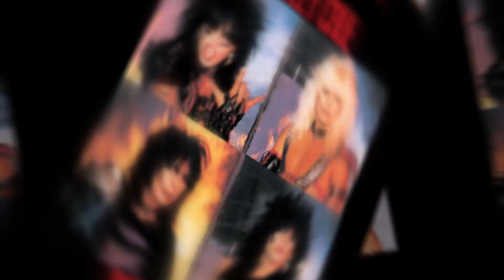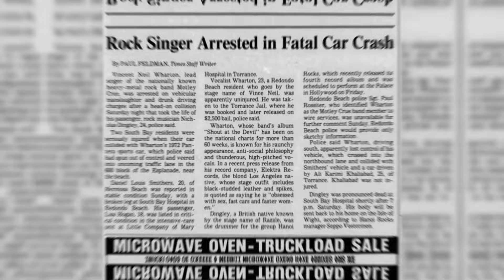How Mötley Crüe's Shout At The Devil Changed Glam Metal Forever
In early 1983, Mötley Crüe set out to create an album that would etch their name into the archives of rock history. This endeavor led them to the Record Plant in Los Angeles, a studio that had witnessed the birth of countless legendary records.

Here, under the guidance of producer Tom Werman, known for his work with heavy hitters like Cheap Trick and Ted Nugent, Mötley Crüe embarked on a rigorous recording process that spanned over several months, culminating in the release of "Shout at the Devil" on September 26, 1983.

The band was at a crucial juncture in their career. Their determination to surpass their debut album led to a meticulous and sometimes tumultuous recording process. The studio became a crucible of creativity and conflict, fueled by the band's notorious lifestyle and Sixx's vision of a darker, more theatrical direction for their music.

"Shout at the Devil" represented a bold departure from the raw sounds of their first album, featuring a polished yet powerful mix of heavy metal and glam rock. The title track, along with hits like "Looks That Kill" and "Too Young to Fall in Love," showcased the band's maturation in songwriting and musical prowess. The recording sessions, while grueling, were a testament to the band's determination and ambition, with each member contributing to the album's aggressive sound and rebellious result.

The album's release solidified their status as heavy metal icons, but it also thrusted them into the national spotlight, fueled in part by their electrifying performance at the US Festival in 1983. This event, one of the largest rock festivals of the era, proved to be a pivotal point in the band's career, exposing them to a wider audience and affirming their place on the rock 'n' roll landscape.

"Shout at the Devil" was both a commercial and critical success, selling over 4 million copies in the United States alone. Its provocative themes and imagery, coupled with the band's unabashedly decadent lifestyle, captivated fans and alarmed critics, cementing Mötley Crüe's reputation as the bad boys of rock.

In retrospect, the making of "Shout at the Devil" was more than just the recording of an album; it was a defining chapter in Mötley Crüe's legacy. It was a period marked by relentless work, creative evolution, and the crystallization of the band's iconic image. The Record Plant sessions were not just about laying down tracks; they were about Mötley Crüe setting the stage for a decade of decadence in rock music, defining the sound and spirit of an era.

The exclusive home of Crash Course Metal DVD's. Don't miss out on the headbanging action! Visit us today!

Browse our vast collection, from the latest movie releases to the trendiest fashion must-haves.

That's right – buy one, get one at half price! But act fast, because this exclusive offer won't last forever!

0:00 Mötley Crüe Release Shout At The Devil
00:53 Mötley Crüe Takes Over The US Festival
01:47 Mötley Crüe’s Decade Of Decadence
02:45 Mötley Crüe's Vince Neil In Fatal Accident
03:37  Mötley Crüe's Vince Neil Receives Celebrity Justice
04:36 Buy One Get One Half Off Mötley Crüe T-Shirts